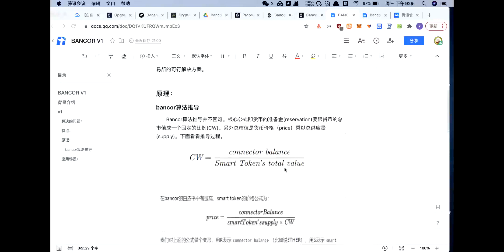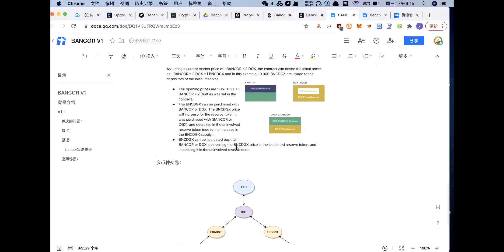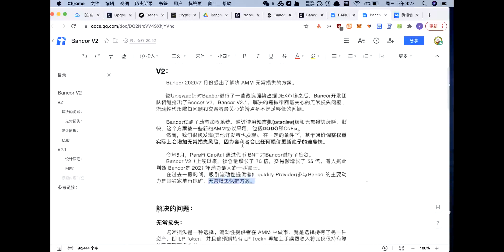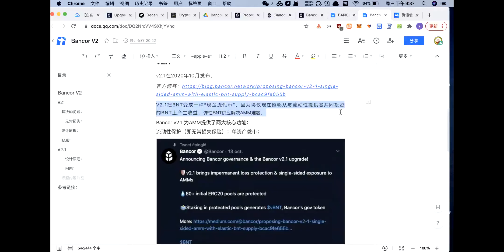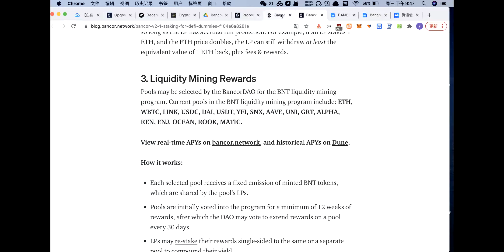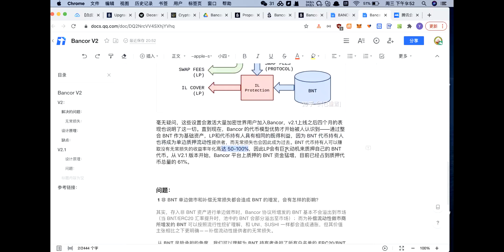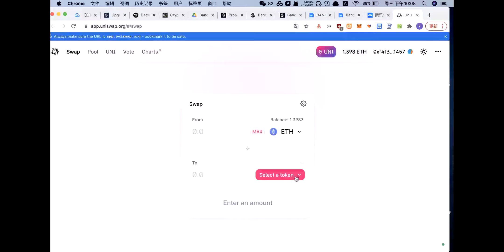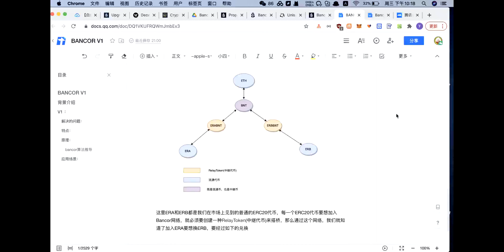去中心化交易所 Bancor 白皮书解读 V2 | Dapp Learning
分享者：yan
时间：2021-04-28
主要内容：去中心化交易所 Bancor 白皮书解读 V2

添加小助手，加入 DappLearning 交流群：
微信号：DappLearning